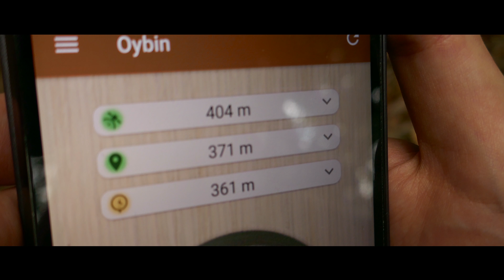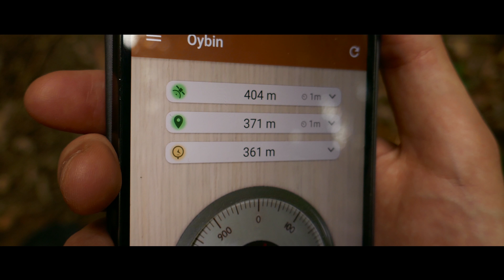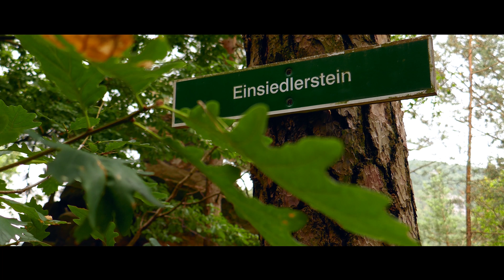DER BERGSTEIGER 🧗‍♂️ 7 | Ameisenberg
Nun geht es wirklich los. Längere Besteigungen, Wetterumschläge und kleine Klettereinlagen. "Der Bergsteiger" wird endlich zur Herausforderung.